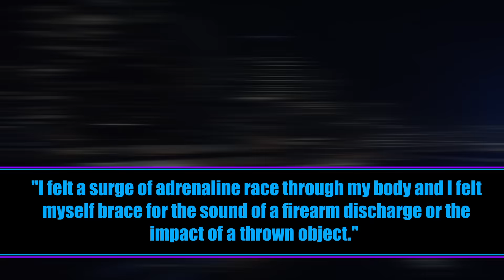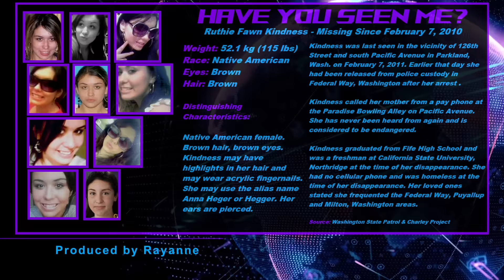YouTuber Glenn Cerio of Auditing the USA Arrested for Felony Harassment at Mukilteo Police Station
Welcome back to the Rayanne Show. This episode features Glenn Cerio, a First Amendment auditor from the Seattle Area. For those of you who are not aware, a First Amendment Audit is where an individual records in a public place. If confronted by the police or public, the auditor educates the other person that he or she has the right to record in public.

There are two types of people who conduct these audits. Some have a genuine concern for the erosion of civil liberties and feel compelled to address the issue. The second type, which include Cerio, use it as a chance to engage in antisocial harassment for a YouTube check. Needless to say, he has become infamous on the internet and well-known to law enforcement around the Puget Sound.

After receiving a ticket in Mukilteo Wash., Glenn Cerio visited the town's police department and livestreamed himself harassing the staff and singling out the female supervisor for misogynistic abuse. Naturally, he was arrested.

He was eventually released. In a moment of monumental stupidity, he grabbed his cellphone, donned a pair of tights and returned to the Mukilteo Police Station. While taunting an officer on his way to work, Cerio quickly pulled his hand out of his pocket. The action caused the officer to fear for his life and he was arrested for violating Washington's harassment statutes.